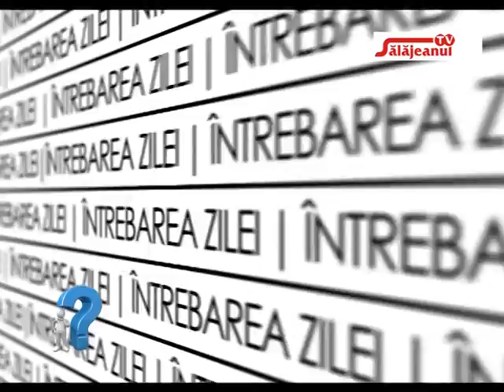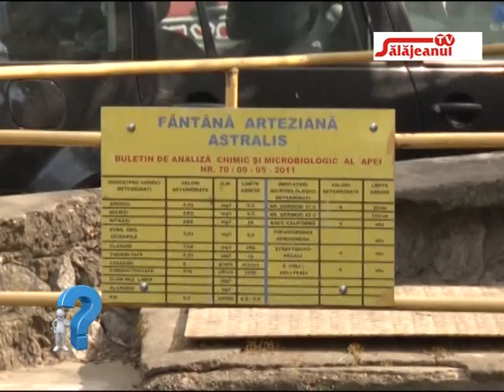INTREBAREA ZILEI SUNTETI MULTUMITI DE CALITATEA APEI DIN MUNICIPIUL ZALAU